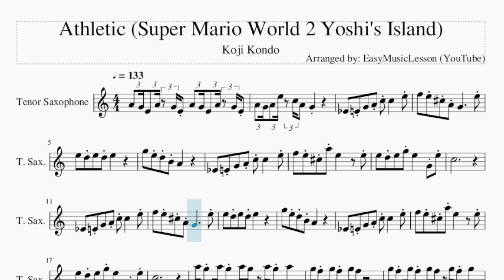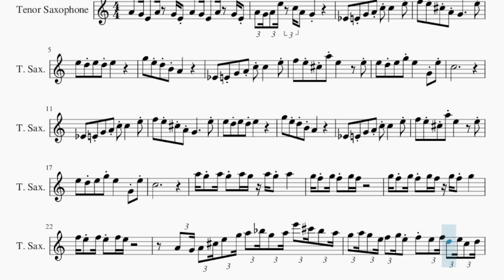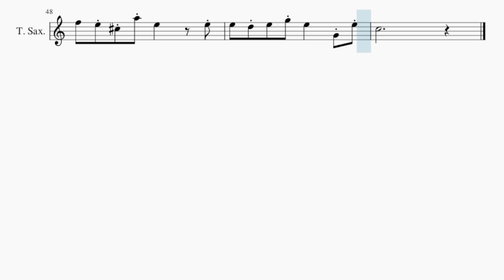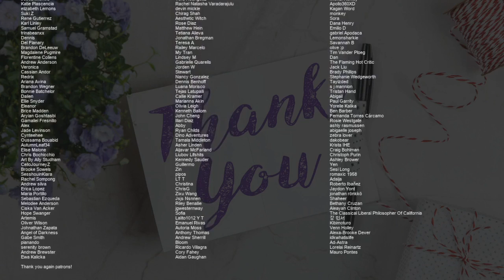Tenor Sax Sheet Music: How to play Athletic (Super Mario World 2 Yoshi's Island) by Koji Kondo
Comment and let us know how the videos have helped you. It keeps us going! :)Here is a sheet music/tab video on the song Athletic (Super Mario World 2 Yoshi's Island) by Koji Kondo on the tenor sax. A tenor sax sheet music arrangement which is transposed to notes that are easily played by tenor sax, for the song Athletic (Super Mario World 2 Yoshi's Island) by Koji Kondo.

EasyMusicLesson teaches you to play the your favorite instrument, through well-arranged sheet music so that you too can learn how to play Athletic (Super Mario World 2 Yoshi's Island) by Koji Kondo on the tenor sax as fast as you can. A tenor sax sheet music with backing tracks to help your play the song better.

Chords of Tenor Sax arrangement:
A# Maj   G Dom 7   C Min 7   F Dom 7   A# Maj   G Dom 7   C Min 7
F Dom 7   A# Maj   G Dom 7   C Min 7   F Dom 7   A# Maj   A# Maj
G Dom 7   C Min 7   F Dom 7   A# Maj   G Dom 7   C Min 7   F Dom 7
F Dom 7   D#/F   D Min   C Min 9   F Dom 7   A# Maj   G Dom 7
C Min 7   F Dom 7   A# Maj   A# Maj   G Dom 7   C Min 7   F Dom 7
F Dom 7   A# Maj   A# Maj   G Dom 7   C Min 7   F Dom 7   A# Maj
G Dom 7   C Min 7

Melody notes of Tenor Sax:
A4 G4 E4 A4 G4 E4 A4 G4 E4 A4 G4 E4
A4 G4 A4 E5 C5 A4   G4
D#4   E4 G4   A4 C5 C5       E5
F5   E5 C#5 A4 G4           E5
E5   D5 E5   D5 E5
G5   E5 D5 B4 A4
F5   E5 C#5 A5 E5         E5
E5   D5 E5   G5 E5     G4 E5
C5
C5
A5 G5 A5 G5 A5 G5 A5 G5 A5
G5 F5 G5 F5 G5 F5
G5 F5 G5 F5 G5 F5 G5 F5 G5
F5 E5 F5 E5 F5 E5
A4 G4 A4 C#5 E5 G5 A5 A#5 G5 A5 E6 C#6 A#5 A5
G5 A5 G5 E5 F5 G5 E5 F5   E5 F5 D5 E5 C5 D5
G5 G5   G5   F5 F5   F5
E5 E5   E5   D5 G4
C5
C5 G4 C5 D5 D#5 E5 C5 G4 C5 G4 C5 E5     C5
C#5 A4 C#5 E5 G5   E5 C#5 A5 E5 C#5 A4 C#5 E5 C#5 A4
D5 C#5 D5 E5 D5 A4 D5 F5 F5 G5 F5 E5 D5 C5 B4 A4
B4 A4 B4 G4 B4 G4 B4 D5 F5 G5 F5 E5 D5 C5 B4 A4
C5
C5